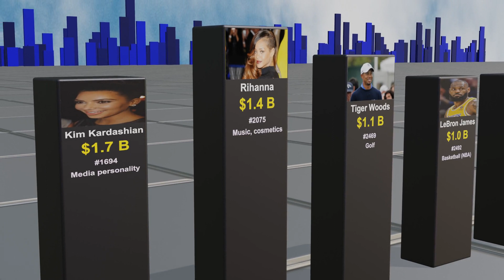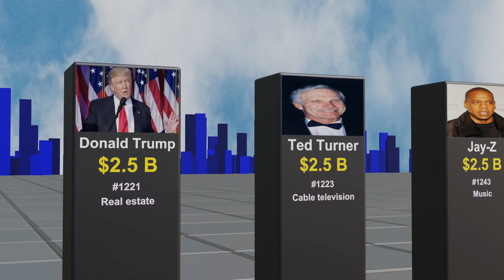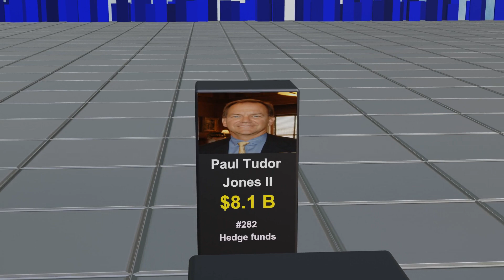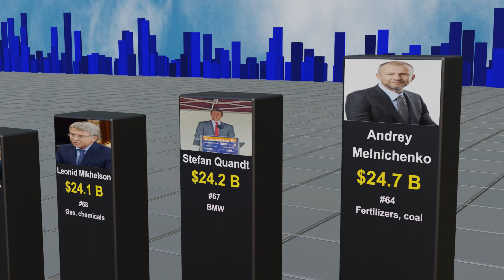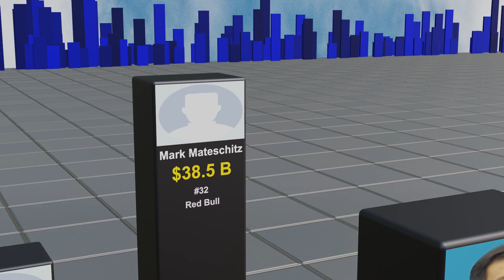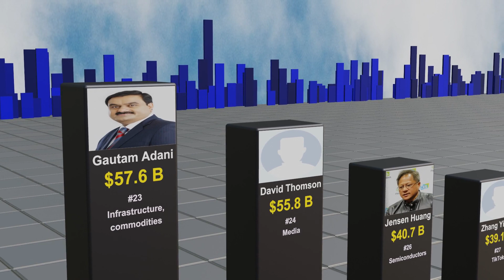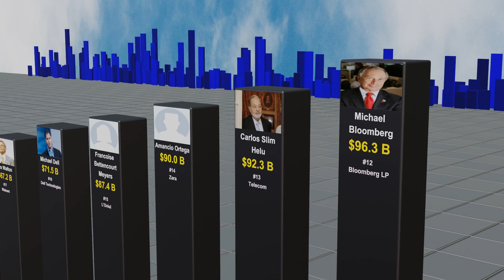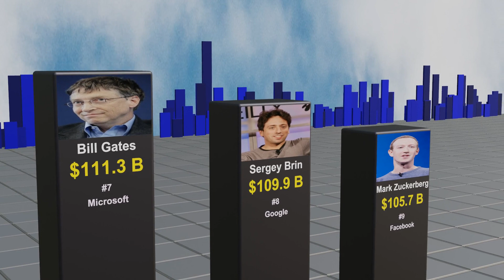Richest People in the World - Forbes List 2023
Richest people in the world in 2023, according to the latest Forbes list.

Tracks:
1. Track Title: Defender (Trailer)
Track Author: Cold Cinema

2. Track Title: Feel The Epic (Trailer)
Track Author: Infraction

3. Track Title: Inside the Earth (Epic) Content ID

Licensing: Public Domain
2. Kim Kardashian - Your Action Saves Lives campaign‎ video
Licensing: Public Domain
6. Ray Dalio, Grameen America 10th Anniversary Celebration,
Attribution: China News Service

Pictures: (All pictures in public domain or under creative commons)
Bernard Arnault (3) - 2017 (cropped).jpg" by Jérémy Barande
Jeff Bezos 2016" by U.S. Department of Defense photo by Senior Master Sgt. Adrian Cadiz
Larry Ellison" by Oracle PR
Warren Buffet and O-H-I-O" by Aaron Friedman
Larry Page transparent" by Stansfield PL
Bill Gates in WEF, 2007" by World Economic Forum
Mark Zuckerberg F8 2019 Keynote (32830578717) (cropped).jpg
Steve Ballmer 2014" by Eric Garcetti
Original Zhong Shanshan Handmade Drawing Portrait By Danor Shtruzman China Art" by danor shtruzman
Charles Koch Portrait" by Gavin Peters
Julia Koch 2007 (head cropped)" by freddthompson
Gautam Adani" by Gautam Adani
No-image-available-4X3" by Rmuktader
Jack Ma 2008" by World Economic Forum
Vladimir Lisin" by Russian Presidential Press and Information Office
Melnichenko Andrey 1" by Maxim Marmur
Blickachsen-10-Eroeffnung-Stefan-Quandt-2015-HG-789.jpg" by Simsalabimbam
Leonid Mikhelson" by Пресс-служба Президента России
File:Vagit Alekperov2011.jpg" by Press Service of Kremlin
Vladimir Potanin 2018 (cropped)" by Russian Presidential Press and Information Office
Giorgio Armani. (2023, September 6). In Wikipedia.
Brian Chesky and Travis Kalanick (cropped)" by TechCrunch
George Soros - Festival Economia 2018 1.jpg" by Niccolò Caranti
Kjeld Kirk Kristiansen 2018.jpg" by Legoland Billund Resort
Dona Bertarelli Special Adviser of UNCTAD (cropped).jpg" by UNCTAD
George Lucas" by Neon Tommy
Reed Hastings (50184909)" by JD Lasica from Pleasanton, CA, US
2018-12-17-Dirk Rossmann-hart aber fair-1227.jpg" by Superbass
Richard Branson by David Shankbone 2010 NYC" by david_shankbone
"Donald Trump" by Gage Skidmore
"File:Rupert Murdoch - Flickr - Eva Rinaldi Celebrity and Live Music Photographer.jpg" by Eva Rinaldi
"Jay-Z @ Shawn 'Jay-Z' Carter Foundation Carnival (crop 2)" by Jay-Z_@_Shawn_'Jay-Z'_Carter_Foundation_Carnival_02.jpg: Joella Marano from Manhattan, NY Jay-Z_2011.jpg: Joella Marano derivative work: Jorgebarrios
"Michael Jordan" by Joshua Massel. Cropped by en:User:Quadzilla99 i
"Tim Cook, after Macworld Expo 2009 keynote" by igrec
"Kim Kardashian" by Eva Rinaldi Celebrity Photographer
"Rihanna Haistyles and Haircuts" by celebrityabc
"Tiger Woods head shot" by TourProGolfClubs
"LeBron James - 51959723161 (cropped)" by Erik Drost
"File:Laurence Douglas Fink (cropped).jpg" by Wilson Center
"Kanye West by David Shankbone" by david_shankbone